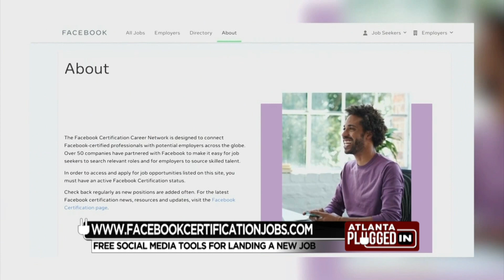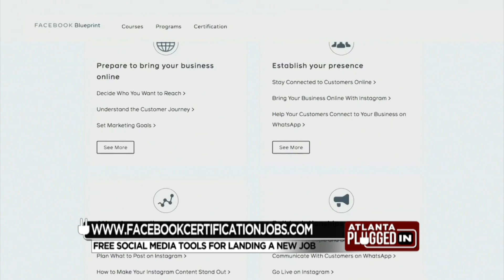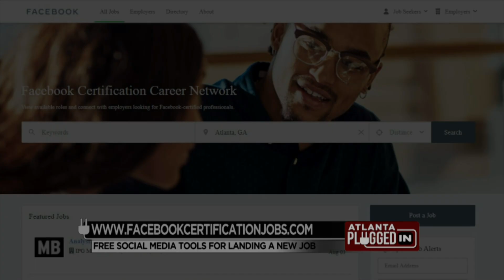The Jobs of Tomorrow-Judy Toland